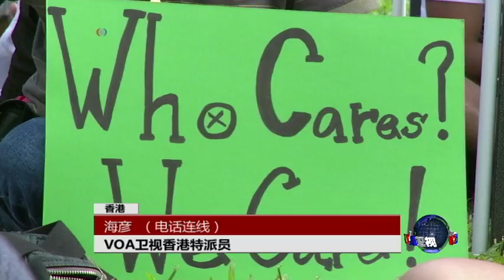VOA连线：香港罢课学生包围政府大楼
香港学联发动的为期一周的抗议北京政改框架决定的大专院校学生罢课，星期四进入第四天。参与罢课的学生和声援的市民继续在政府总部外的添马公园，邀请大学教师讲授公民课堂，下午有数百人出席，晚上有论坛和集会。此外，为抗议特首梁振英没有到添马公园与学生对话，学联今晚发动学生和市民包围行政长官的官邸礼宾府。美国之音驻香港记者海彦介绍最新情况。

北京时间晚8-10点，请在美国之音中文网voachinese.com收看《VOA卫视》网络直播！